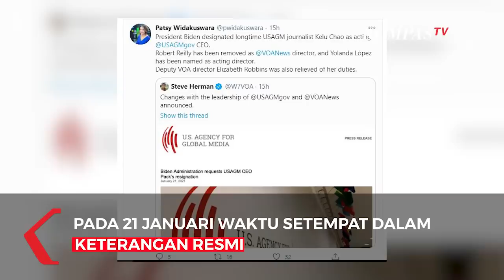Joe Biden Pecat Direktur VOA Yang Membebastugaskan Jurnalis Asal Indonesia Patsy Widakuswara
JAKARATA, KOMPAS.TV  Presiden Amerika Serikat Joe Biden memecat direktur VOA Robert Reilly dari jabatannya sebagai direktur VOA.

Robert Reilly adalah Direktur VOA yang membebastugaskan jurnalis VOA Indonesia, Patsy Widakuswara pasca melontarkan pertanyaan kritis kepada Menteri Luar Negeri Amerika Serikat, Mike Pompeo.

Ketika itu, Patsy Widakuswara bertanya apakah Pompeo menyesal mengatakan akan ada pemerintahan Trump kedua setelah kemenangan Biden terlihat jelas.

Dua pejabat yang mengetahui masalah tersebut mengatakan, Reilly dan Robbins dikawal keluar dari markas VOA oleh penjaga keamanan.

Para pejabat tersebut berbicara kepada Associated Press dengan syarat anonim.

Pemecatan ini dilakukan Biden tak lama setelah dirinya menjabat sebagai Presiden Amerika Serikat.

Kabar ini diumumkan langsung melalui rilis resmi dari US. Agency For Global Media pada 21 Januari 2021.

"CEO US Agency for Global Media, Michaeol Pack mengundurkan diri setelah mengetahui dirinya akan dipecat oleh Presiden Amerika yang baru, Joe Biden. Biden menugaskan jurnalis USAGM Kelu Chao sebagai Plt CEO, serta menugaskan Brian Conniff, mantan Presiden Middle East Broadcasing Network, sebagai Plt Direktur. Robert Reilly juga telah dipecat dari jabatannya sebagai direktur VOA", seperti yang ditulis dalam rilis tersebut.

Sementara itu, Presiden Joe Biden diharapkan untuk menempatkan CEO tetap dalam waktu dekat.